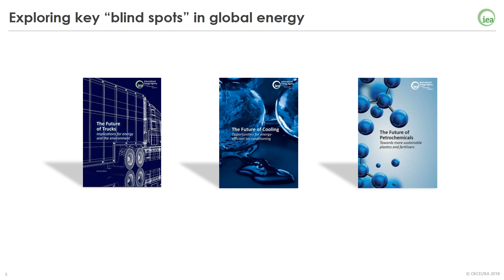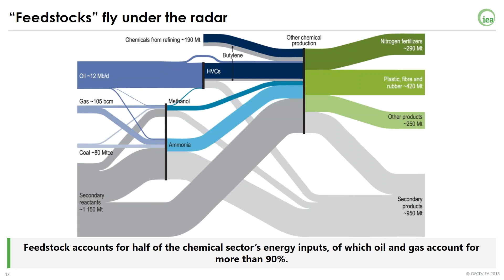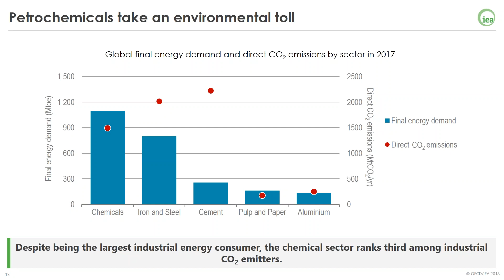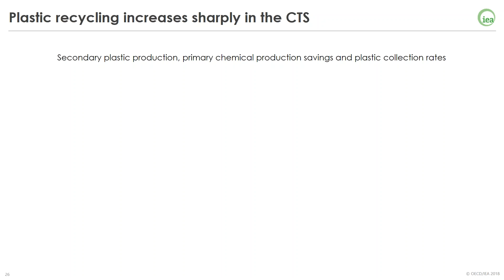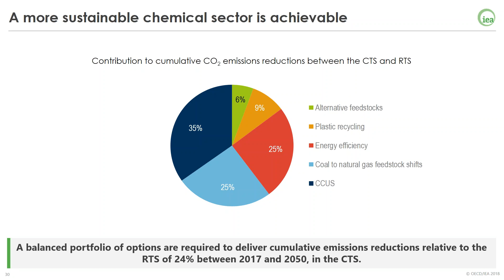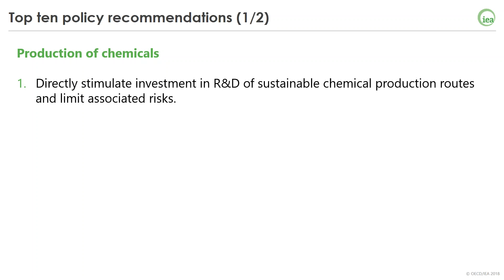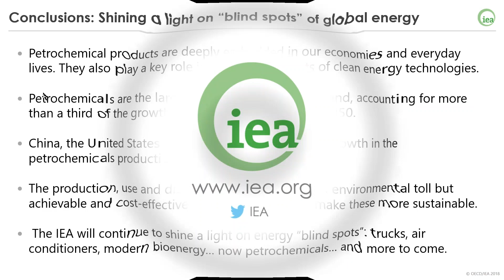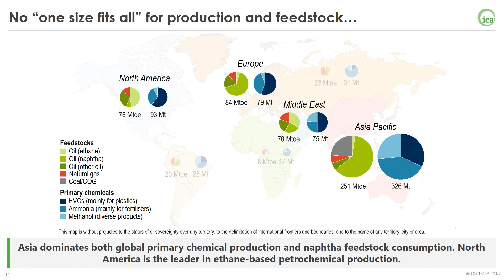Webinar: The Future of Petrochemicals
Introduction by Mechthild Wörsdörfer, IEA Director of Sustainability, Technology and Outlooks.

Report Authors: Araceli Fernandez Pales, Peter Levi, and Tae-Yoon Kim